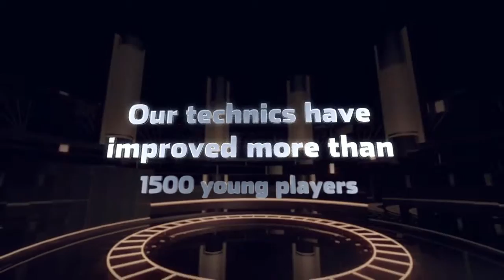Great Youth Basketball Girls And Boys Camps In Austin Tx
We run some of the finest year around basketball camps in the area. Our camps focus on the things that make your child a great player. If your goal is to become a great shooter,ballhandler or an all around player you have reach the right place. Fundamentals the key element to become a an elite player. Coaches always talk about the level of fundamentals young players should have. If you are ready to make that jump to become a player with a an arsenal of moves come check us out.

I get calls all the time from basketball gamers that intend to boost their nasty capturing. Some of these gamers are youngsters. Some are college gamers as well as some are dipping into the expert degree.

These basketball gamers call me due to the fact that they understand that making foul tries has a lot to do with exactly what is going on in their head prior to they get to the line as well as once they get to the line.

Shooting foul shots is rather psychological, when you grasp the technicians of holding the ball properly, aiming properly, using your legs, keeping your equilibrium as well as imparting some backspin on the basketball.

Bear in mind, there is nobody safeguarding you at the nasty line as well as you get the chance to obtain set, get comfy as well as discover your capturing eyes, your capturing touch as well as your capturing mind. The pace during a basketball game is extremely various than the pace when you are at the line.

Here are a few even more suggestions that can help you be much more consistent as well as efficient at the nasty line during game conditions:

1. Develop a regular routine when you improve to the nasty line. Your regular should enable you to be unwinded, confident as well as focused. Taking 3 deep breaths prior to you get to the line can be rather practical.

2. Practice nasty capturing with disturbances. Some trainers instruct their gamers to make foul tries with fans screaming as well as swaying towels as well as banners behind the backboard. They stimulate these conditions in practice. Learning how to manage these sort of stimulations will certainly assist make you a far better nasty shooter.

3. Method capturing with your eyes closed. This will certainly assist you to develop touch, really feel as well as self-confidence.

4. Aim to get your nasty capturing to the eighty percent degree in practice.

5. Invest a long time every day picturing on your own sinking foul shots. If you like, picture that you are your preferred basketball player that is at the line is an NBA game.

6. If you miss your very first free throw, remind on your own that the most important shot is the following one that you are about to take in the game.

7. Discover ways to put on your own into the area at the line by grasping self-hypnotic techniques. These methods are described in my books as well as in my various programs.